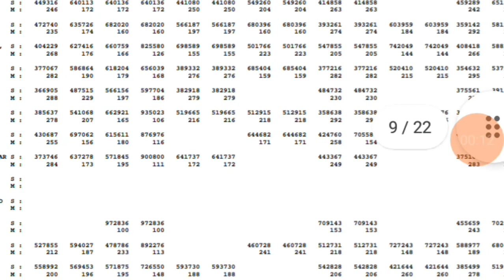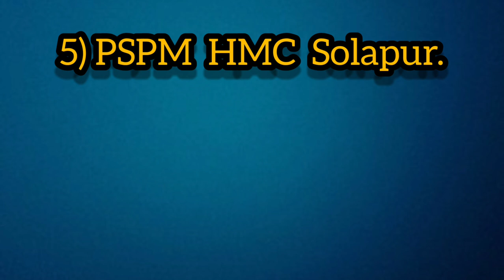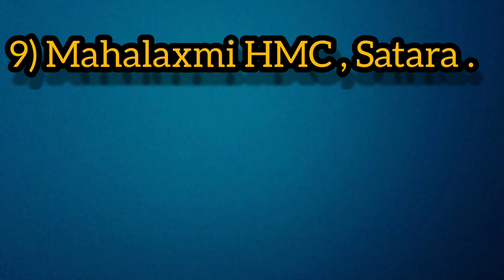Low Cut off BHMS Colleges In Maharashtra | BHMS Cut Off 2021 Maharashtra | BHMS Cutoff in NEET 2021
hello friends welcome welcome to our chhanel. Is video me hmne mahastate ke bhms colleges ke bare me bat kiyi he...

hmne apko bhms ka kya cutoff rah skta he ye bataya hai..

Related queries.

low cutoff bhms colleges in Maharashtra
low cutoff bhms colleges
bhms low cutoff colleges in Maharashtra
Maharashtra low cutoff bhms colleges
bhms cutoff list 2021
bhms cut off 2021 Maharashtra
bhms low fees colleges
bhms low fees colleges in Maharashtra
low fees bhms colleges in Maharashtra
jijau academy
when start neet counseling 2022
cet cell registration for neet
when start cet cell registration for neet
Bhms cutoff
bhms
bams
bhms in maharashtra
bhms cutoff for all categories bhms in maharashtra with low score
mbbs
bhms in pune
bhms in mumbai
cmp homeopathic medical college
bhms cutoff
neet 2022 exam neet 2022
bhms in maharashtra
kami marks vr bhms kara
bhms kara maharashtra madhe
bhms cutofff
jijau spardha acadamy
career making guidance desire Admission Consultancy
bhms in india
Maharashtra mbbs cutoff 2022 Maharashtra cutoff 2022
neet 2022 cutoff Maharashtra
neet bams Cutoff 2022
top government college of bams Maharashtra
Maharashtra bams cutoff 2022
kakasaheb mahsake homeopathic college nagar
foster HMC aurangabad
bhagwan baba HMC aurangabad
sct HMC aurangabad
dkmm HMC aurangabad
ymt HMC mumbai
dhondumama homeopathic college Pune
sp HMC ahemadnagar
itape HMC ahemadnagar
bhms cutoff 2022 Maharashtra
best bhms colleges in Maharashtra
top bhms colleges in Maharashtra
best bams ,bams government added college
bams Cutoff 2022 Maharashtra
top medical College in Maharashtra
top medical Colleges in India
medical College
bhms
bhms colleges fees in Maharashtra
bhms colleges in Pune
bhms cutoff 2021 Maharashtra
BSC nursing college in Maharashtra
Maharashtra mbbs cutoff 2022
neet 2022 cutoff marks for government colleges
neet 2022 latest news Today
neet Mop up round cutoff
mop up round cutoff
BHMS mop up round cutoff
spot round cutoff

TAGS...